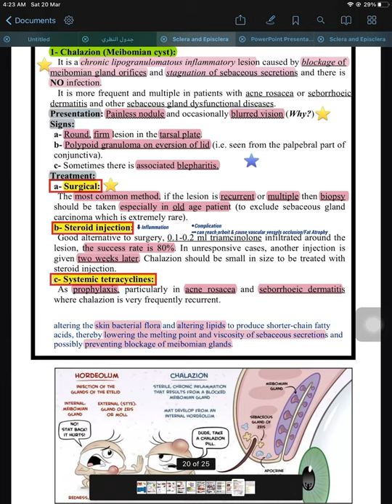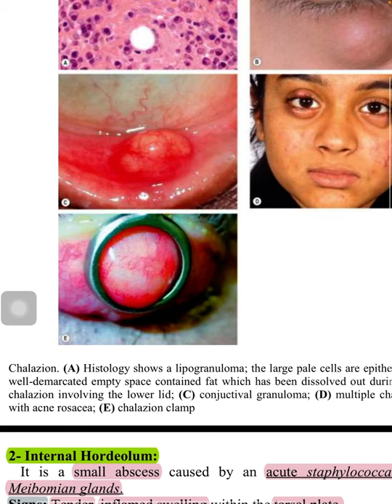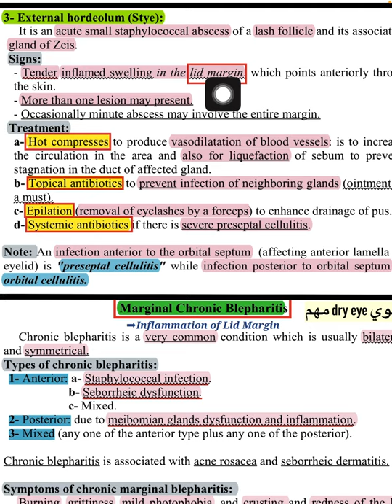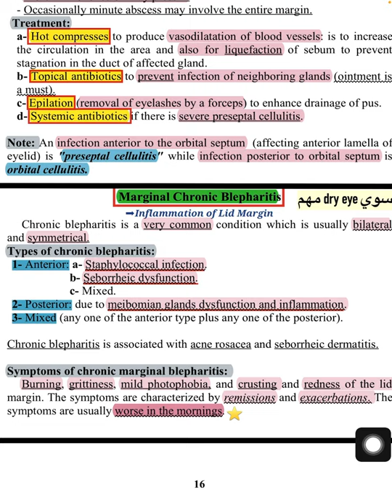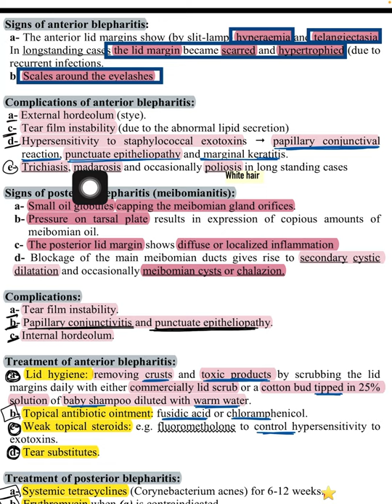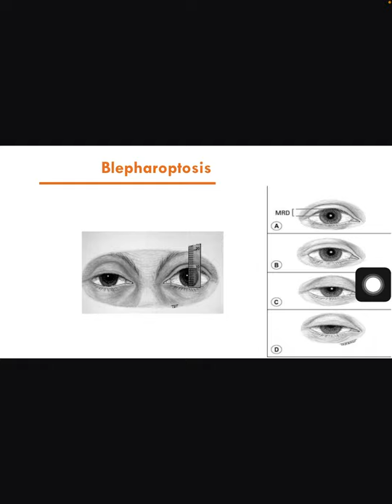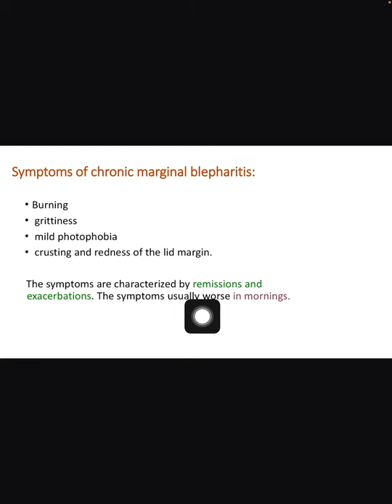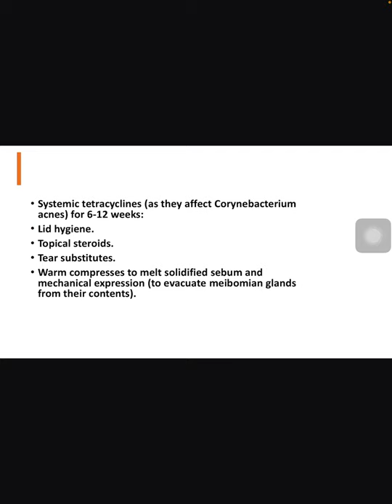4. The eyelids III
Ophthalmology course...